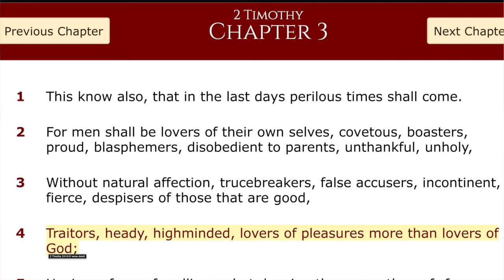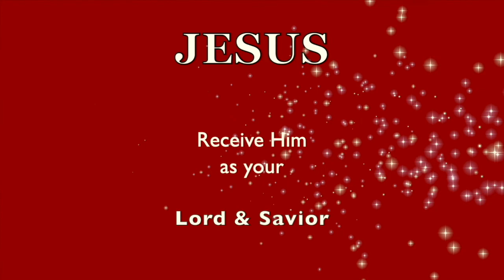LAST DAYS! These are WICKED Times!.. So...NOW WHAT?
Don't ignore!!  Dr. Menal, 6:30 Pats2cents, + rich comment❤️ NEED HELP to know GOD / JESUS Better?  ❤️ Have questions, you might want answered?  I will help you to get started on the right path.